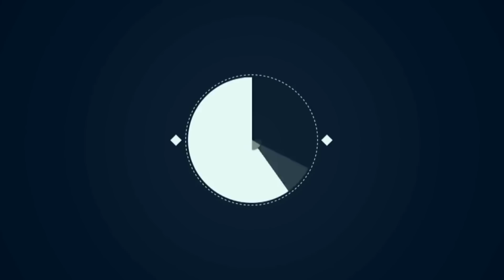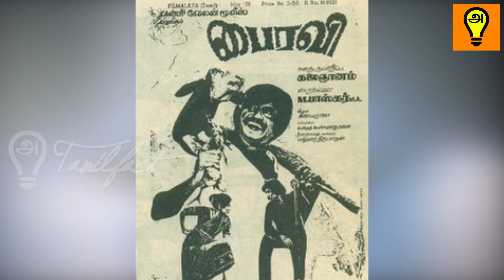இந்த ஹீரோக்களின் வாழ்வை காப்பாற்றியவர்கள்,இயக்குநர்களால் காப்பாற்ற பட்ட ஹீரோக்கள் - Tamilfact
தமிழ் சினிமாவில் என்னதான் திறமையான நடிகராக இருந்தாலும் அவர்களின் திறமையை வெளிக்கொண்டு வர ஒரு இயக்குனர் வேண்டும் அவ்வாறு ஹீரோக்களின் திறமையை வெளிக்கொண்டு வந்த இயக்குனர்களின் தொகுப்பு இது